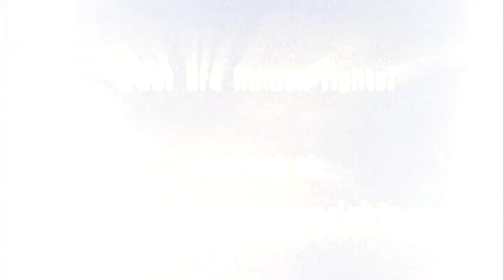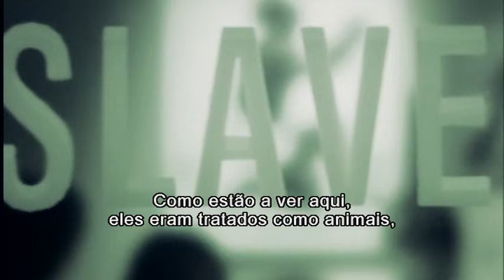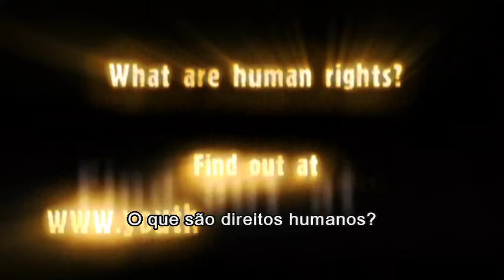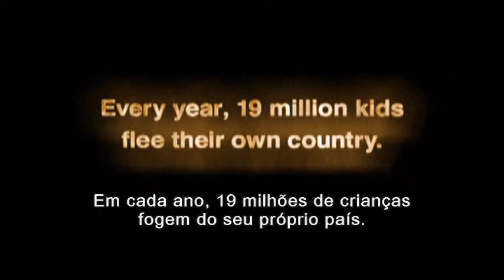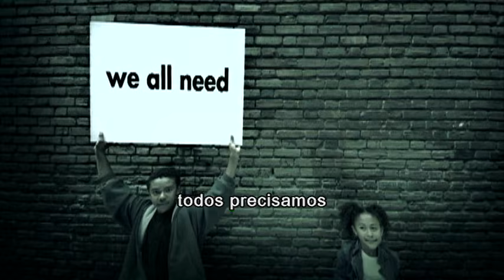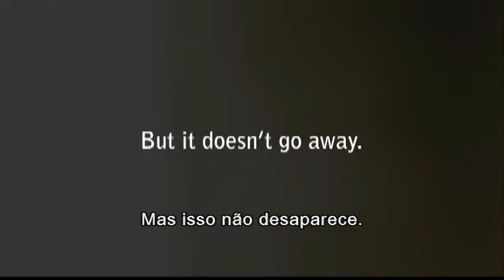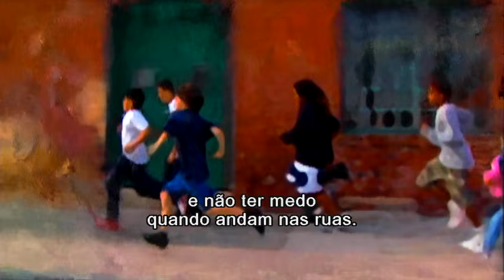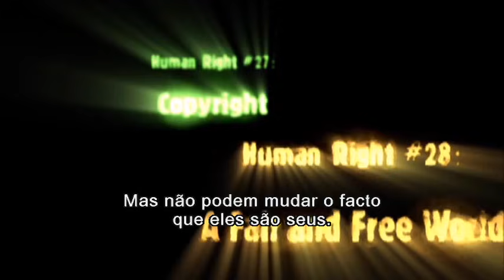30 Artigos da Declaração Universal dos Direitos Humanos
Declaração Universal dos Direitos do Homem das Nações Unidas
Versão Simplificada dos 30 Artigos da Declaração Universal dos Direitos do Homem foi criado especialmente para os jovens. (Direitos Humanos)

1. Todos Nascemos Livres e Iguais. Nascemos todos livres. Todos temos os nossos pensamentos e ideias. Deveríamos ser todos tratados da mesma maneira.

2. Não Discrimine. Estes direitos são de todos, independentemente das nossas diferenças.

3. O Direito à Vida. Todos temos o direito à vida, e a viver em liberdade e segurança.

4. Nenhuma Escravatura. Ninguém tem o direito de nos escravizar. Não podemos fazer de ninguém nosso escravo.

5. Nenhuma Tortura. Ninguém tem o direito de nos magoar ou de nos torturar.

6. Você Tem Direitos Onde Quer que Vá. Eu sou uma pessoa igual a si!

7. Somos Todos Iguais Perante a Lei. A lei é igual para todos. Deve tratar-nos com justiça.

8. Os Direitos Humanos são Protegidos por Lei. Todos podemos pedir ajuda da lei quando formos tratados com injustiça.

9. Nenhuma Detenção Injusta. Ninguém tem o direito de nos prender sem uma razão válida, de nos manter lá, ou de nos mandar embora do nosso país.

10. O Direito a Julgamento. Se formos julgados, o julgamento deve ser público. A pessoa que nos julga não deve ser influenciada por outras pessoas.

11. Estamos Sempre Inocentes até Prova em Contrário. Ninguém deveria ser acusado por fazer algo até que esteja provado. Quando as pessoas dizem que fizemos uma coisa errada temos o direito de provar que não é verdade.

12. O Direito à Privacidade. Ninguém deveria tentar ferir o nosso bom nome. Ninguém tem o direito de entrar na nossa casa, abrir as nossas cartas ou incomodar-nos ou à nossa família sem uma boa razão.

13. Liberdade para Locomover Todos temos o direito de ir aonde quisermos dentro do nosso próprio país e de viajar para onde quisermos.

14. O Direito de Procurar um Lugar Seguro para Viver. Se tivermos medo de ser maltratados no nosso país, temos o direito de fugir para outro país para estarmos seguros.

15. Direito a uma Nacionalidade. Todos temos o direito de pertencer a um país.

16. Casamento e Família. Todos os adultos têm o direito a casar e a terem uma família se quiserem. Os homens e as mulheres têm os mesmos direitos quando estão casados ou separados.

17. O Direito às Suas Próprias Coisas. Todos temos o direito a termos as nossas próprias coisas ou de as partilhar. Ninguém nos deveria tirar as nossas coisas sem uma boa razão.

18. Liberdade de Pensamento. Todos temos o direito de acreditar naquilo que queremos, a ter uma religião ou a mudar de religião se quisermos.

19. Liberdade de Expressão. Todos temos o direito de decidir por nós mesmos, de pensarmos o que quisermos, de dizer o que pensamos, e de partilhar as nossas ideias com outras pessoas.

20. O Direito de se Reunir Publicamente. Todos temos o direito de nos reunir com os nossos amigos e trabalhar em conjunto em paz para defender os nossos direitos. Ninguém nos pode forçar a juntar-mo-nos a um grupo se não o quisermos fazer.

21. O Direito à Democracia. Todos temos o direito de participar no governo do nosso país. Todos os adultos devem ter o direito de escolher os seus próprios líderes.

22. Segurança Social. Todos temos o direito a uma casa, medicamentos, educação, a dinheiro suficiente para viver e a assistência médica se estivermos velhos ou doentes.

23. Direitos do Trabalhador. Todos os adultos têm o direito a um emprego, a um salário justo pelo seu trabalho e a inscrever-se num sindicato.

24. O Direito à Diversão. Todos temos o direito a descansar do trabalho e a relaxar.

25. Comida e Abrigo para Todos. Todos temos o direito a ter uma boa vida. As mães, as crianças, os idosos, os desempregados ou os deficientes e todas as pessoas têm o direito a receber cuidados.

26. O Direito à Educação. A educação é um direito. A escola primária deveria ser gratuita. Devemos aprender coisas sobre as Nações Unidas e a conviver com os outros. Os nossos pais podem escolher o que devemos aprender.

27. Direitos de Autor. Os direitos de autor é uma lei especial que protege as criações artísticas e a escrita; os outros não podem fazer cópias sem autorização. Todos temos o direito à nossa forma de vida e a gozar as coisas boas que a arte, a ciência e o conhecimento trazem.

28. Um Mundo Justo e Livre. Deve existir ordem para que todos possamos gozar os direitos e as liberdades no nosso país e em todo o mundo.

29. Responsabilidade. Temos o dever para com as outras pessoas e devemos proteger os seus direitos e liberdades.

30. Ninguém Pode Tirar-lhe os seus Direitos Humanos.